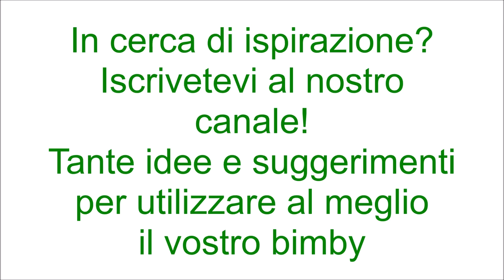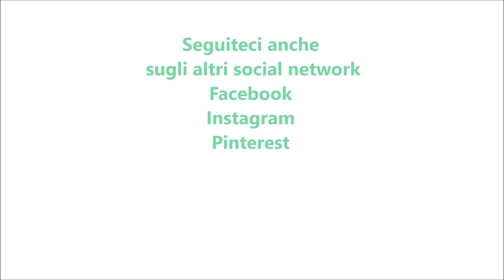Torta salata con piselli scamorza e gorgonzola per bimby TM6 TM5 TM31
Ingredienti:
1 rotolo di pasta brisee
300 g di piselli
30 g di cipolla
30 g di olio e.v.o.
2 uova
20 g di acqua
20 g di vino bianco
30 g di parmigiano grattugiato
200 g di scamorza affumicata
sale e pepe nero q.b.
150 g di gorgonzola